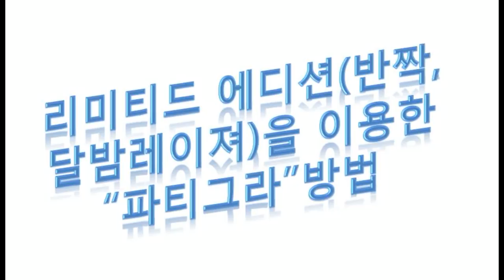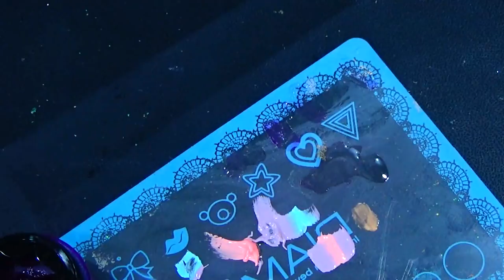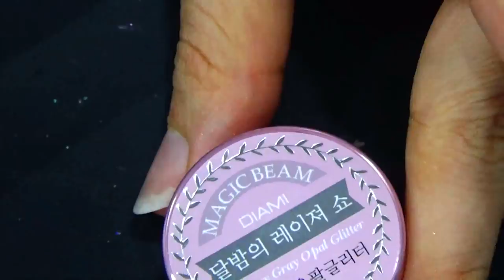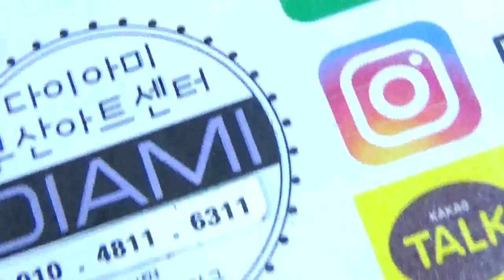[부산다이아미]리미티드 에디션(반짝,달밤 레이져)을 이용한 "파티그라"방법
안녕하세요 부산다이아미에서 리미티드에디션을 이용해 반짝이면서  달담레이져 느낌이 나는 파티그라 연출해보았어요